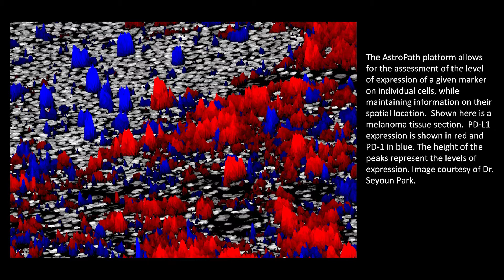AstroPath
Janis Taube, MD, MsC, explains how AstroPath, a platform that she developed with Alex Szalay, PhD, of Johns Hopkins University pairs astronomy with pathology to identify predictive biomarkers for cancer immunotherapy.